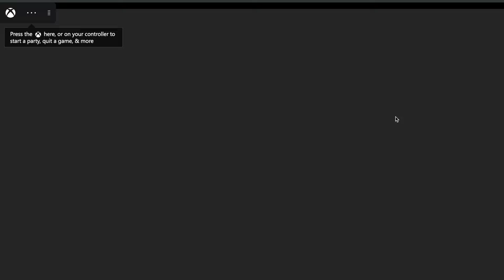FELLOW GOOBER PLAYS I "BATTLE FOR BIKINI BOTTOM" I Gameplay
WAS not EXPECTING THIS! I love SpongeBob on TV but in game form... NOT so much. Nonetheless still a great game for people who ENJOY these type of free roam games!

THANK YOU FOR TUNING IN BOOGIES 💚

⊱ ━━ Stay blessed ━━ ⊰

           ENJOY FUTURE CONTENT!
FOR MORE INFO ABOUT "OHBRUDDER"                                                                                                  …..     CHECK OUT YOUTUBE BIO      …..